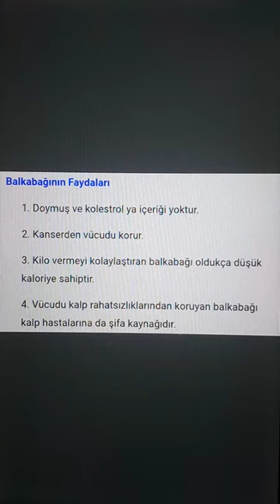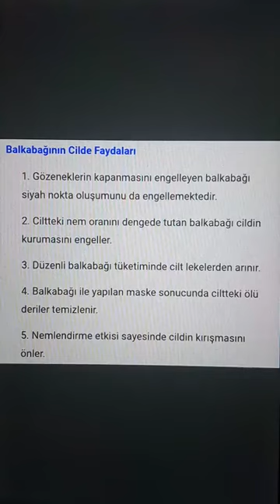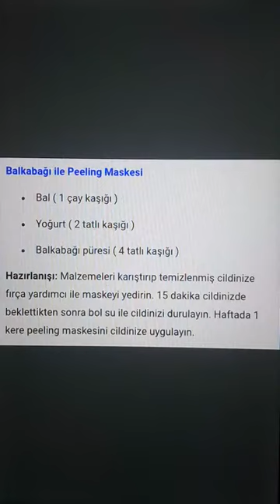Balkabağanın faydaları nelerdir